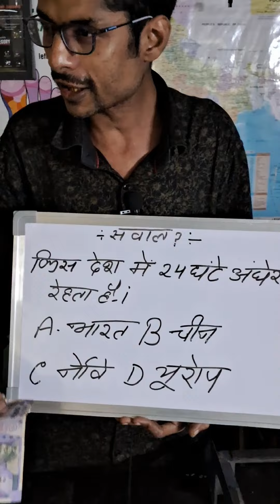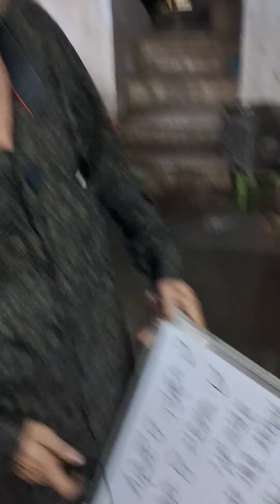सवाल और जवाब देखें कितनी जर्नल नॉलेज है भाई साहब की